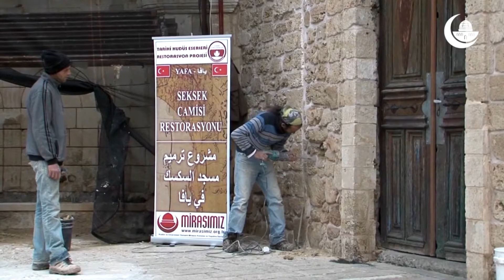Mirasımız Derneği Tanıtım Filmi